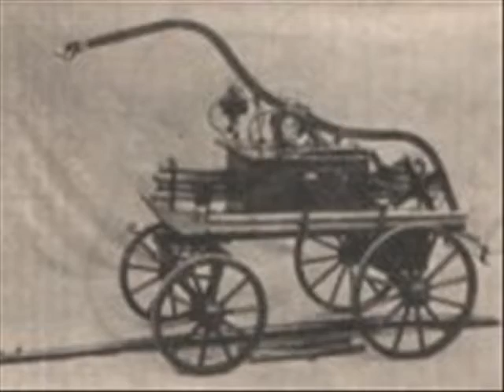Harangozó Teri - Dike Rézi - Jókai Mór Fekete gyémántok c. filmben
Szerepelt a Fekete gyémántok c. filmben. A rendező, Várkonyi Zoltán hívta meg a filmbe?

-- Ő. Majdnem elájultam, amikor felhívott, s felkért arra, hogy filmjében szerepeljek. Nagyon komolyan vettem ezt a szerepet, s táncórákat is vettem, hiszen egy vidéki bárénekesnőt kellett alakítanom, s Dike Rézi kupléját adtam elő. Várkonyi már az első felvételt is jónak tartotta. Én viszont azt szerettem volna, ha még egyszer felveszik. Jómagam csodálkoztam azon a legjobban, hogy két felvétel után nagyon meg volt velem elégedve Várkonyi Zoltán. Nagy megtiszteltetést jelentett számomra, hogy olyan hatalmas színészek, mint Szabó Sándor, Tolnay Klári, Sunyovszky Szilvia, Haumann Péter, Koncz Gábor és Huszti Péter társaságában szerepelhetek.

Forrás : FÜGGETLENSÉG
             A szellemi önvédelem lapja

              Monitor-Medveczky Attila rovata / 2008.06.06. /